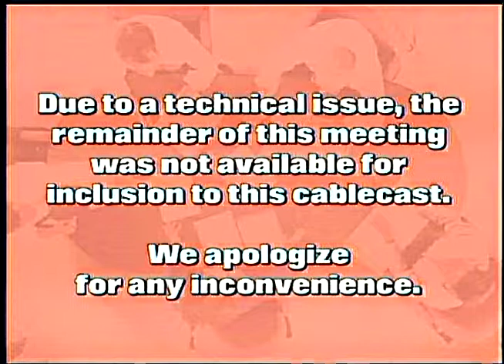Cable Advisory Task Force Meeting 2006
9/21/2006
Incomplete Meeting